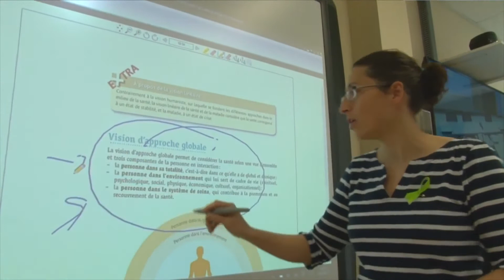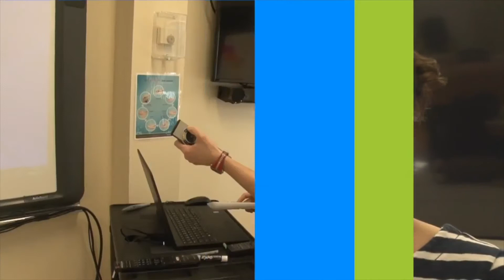Les acteurs inspirants de la FAD - Valérie Bourdage